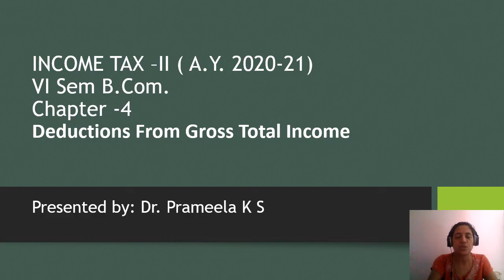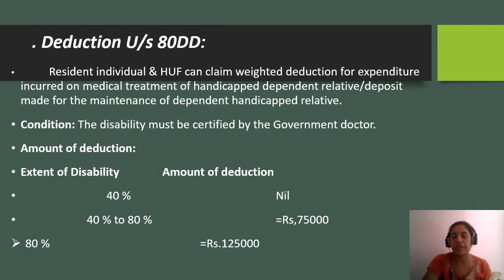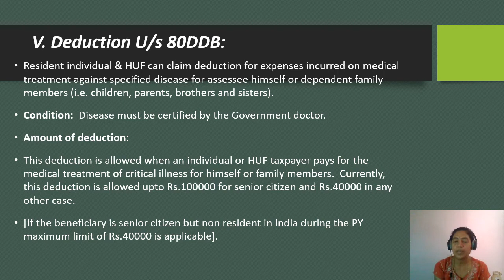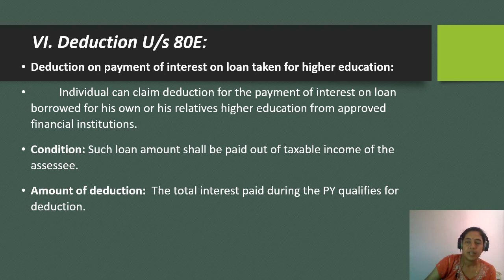Income tax II chapter 4 deductions from gross total income (GTI) (part 5) (A.Y.2020-21)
Hello everyone hope you all are having a wonderful day...this video is related to deductions from gross total income (GTI)... if you like this video please do like share and subscribe to our channel. stay tuned for frequent updates have a great day ☺️ stay home stay safe